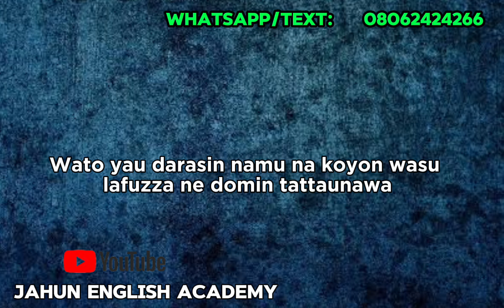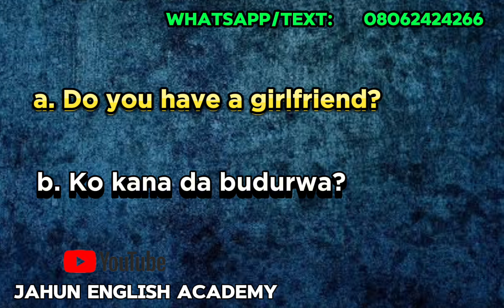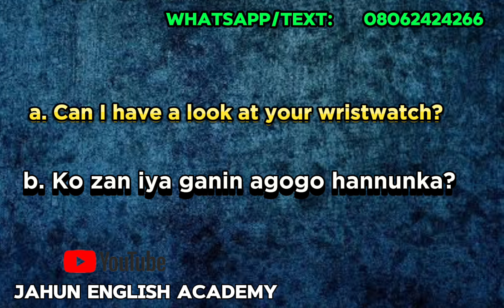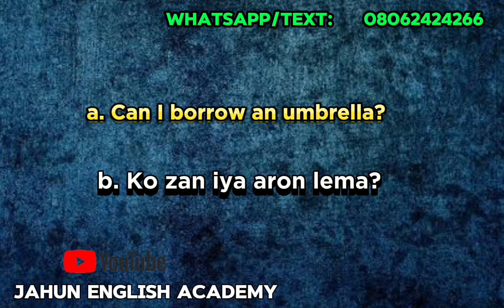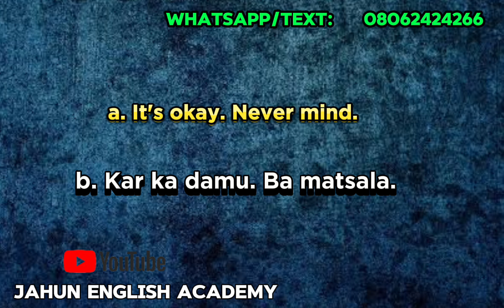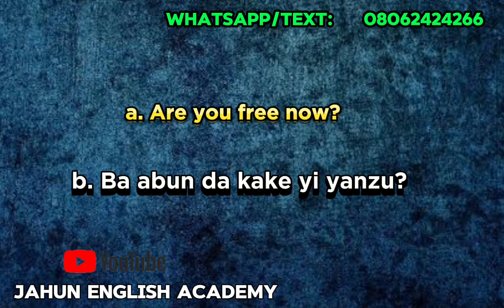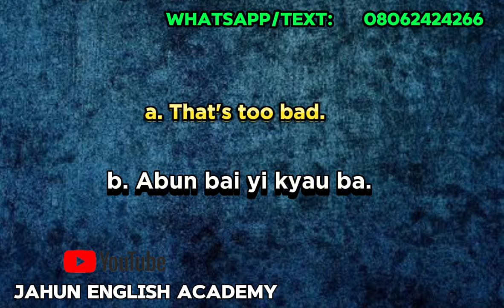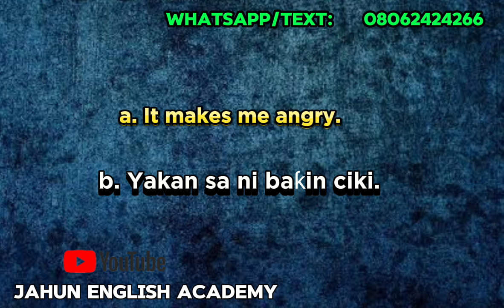Koyon Turanci: Lafuzzan Turanci Masu Sauƙi Guda 20 a Harshen Hausa.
Koyon Turanci. Lafuzzan Turanci da hausa. Koyon Turanci a saukake. Learn English with ease.

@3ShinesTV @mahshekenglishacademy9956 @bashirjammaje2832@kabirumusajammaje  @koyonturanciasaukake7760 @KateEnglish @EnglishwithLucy